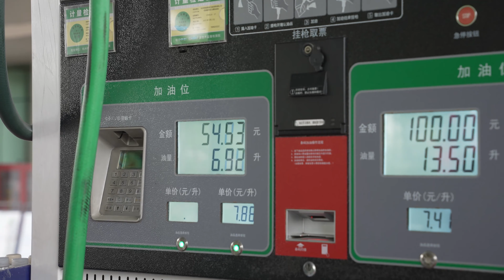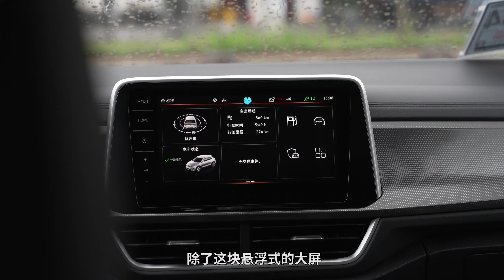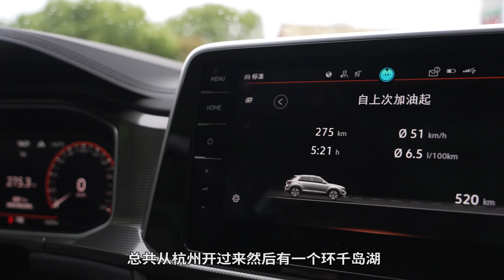大众探歌1.5T，买发动机送车？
现在有个很奇怪的现象，买油车好像成了一件特别落伍的事情。但中国这么大，每个人的用车习惯和需求都不一样，千万不要花自己的钱，买了别人喜欢的车。